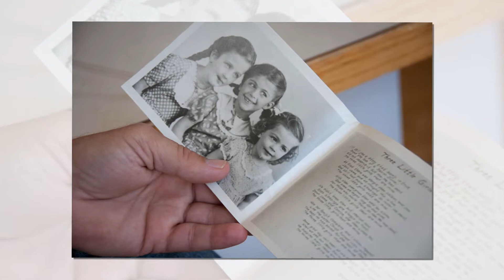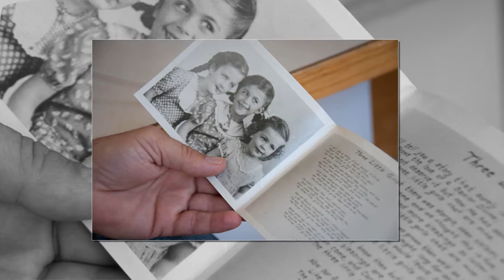Michigan Road Trip Aug 2011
Tom and Corrine's in Grayling, MI